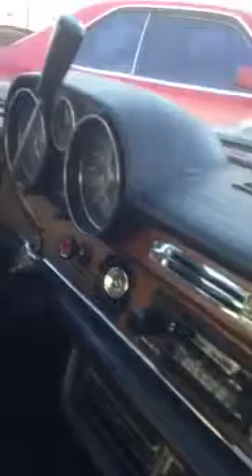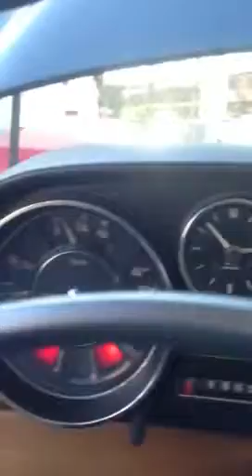My Edited Video